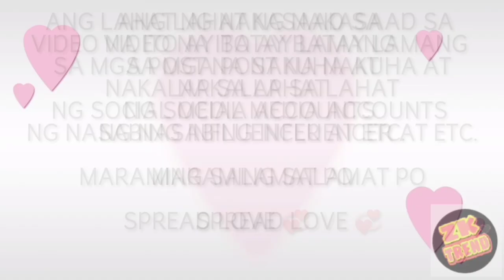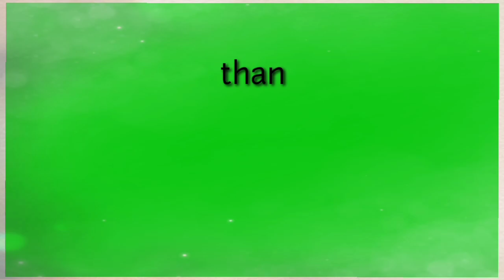ANG BAGONG AABANGAN KAY JELAI ANDRES X LATEST GANAP NI JELAI SA OKADA MANILA